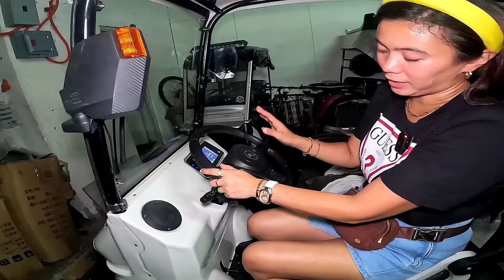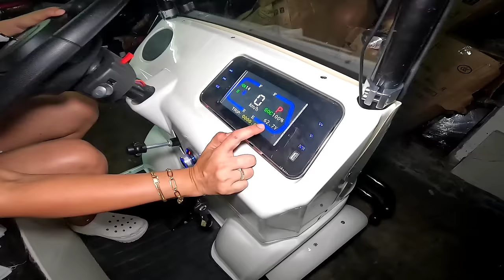5,000 LANG MERON KANA GANITO KAGANDANG E-BIKE! E-CAR PA! DOBLE BAWAS PRESYO KAYA SOBRA MURA NITO!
5,000 LANG MERON KANA GANITO KAGANDANG E-BIKE! E-CAR PA! DOBLE BAWAS PRESYO KAYA SOBRA MURA NITO!

GAB'S BIKE WAREHOUSE MARIKINA
ADDRESS: 53 DRAGON ST. SAN ROQUE, MARIKINA CITY